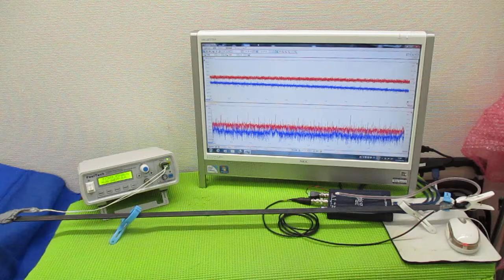超音波を利用した「振動計測技術」